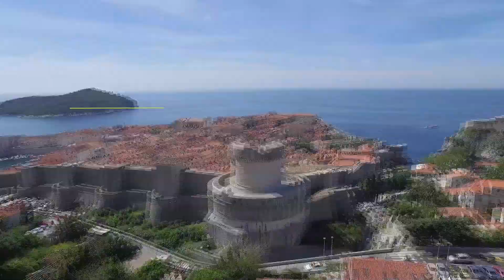POZDRAV S LOPUDA